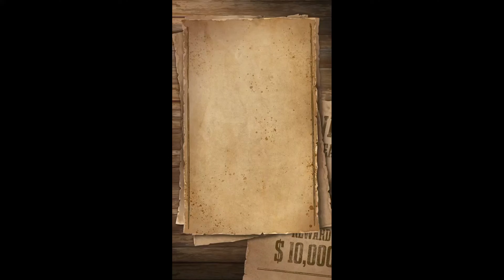Yo Quería ir Montado en un Toro en la Cabalgata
Nos Fuimos a una Cabalgata a la comunidad del Higuerón Rioverde, S.L.P.,
Tradiciones de Nuestros Ranchos